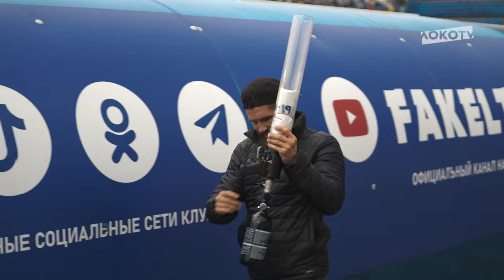LOKO LIVE | Выезд в Воронеж, дебют Педро Габриэла и тяжёлый разговор с болельщиками